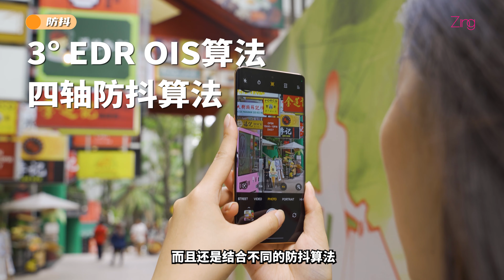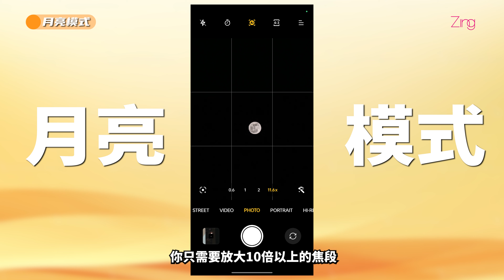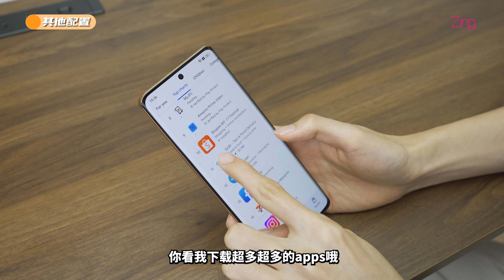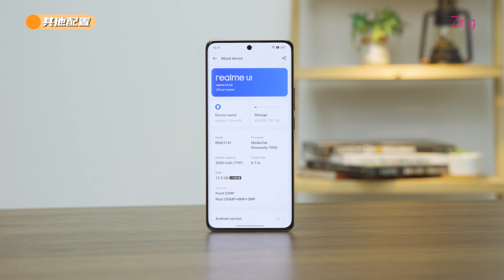realme 11 Pro+ 5G评测：全球首款200MP 4X变焦相机！不到RM2,000！！100W充电、512GB、2160Hz曲面屏、Gucci印花式设计！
不到RM2,000的realme 11 Pro+ 5G，让我差点以为是旗舰你懂吗！！
尤其是全球首款的200MP 4X SuperZoom变焦，真的有比其他数码变焦裁切清晰很多！色彩都变好看了，爱了爱了
还有100W充电、512GB、2160Hz曲面屏、Gucci印花式设计！整体必须给个赞！👍

realme 11 Pro+ 售价为RM1,999
realme 11 Pro 售价为RM1,499